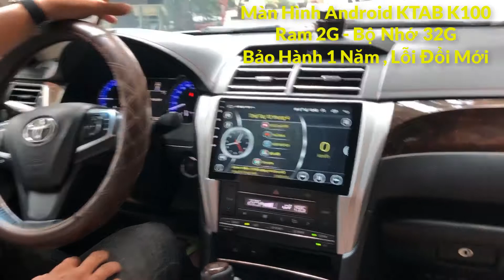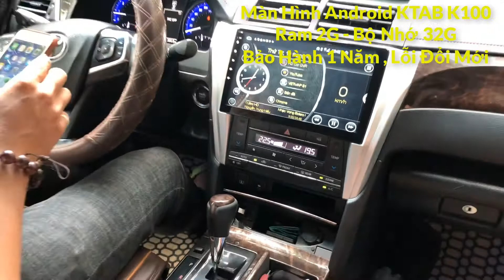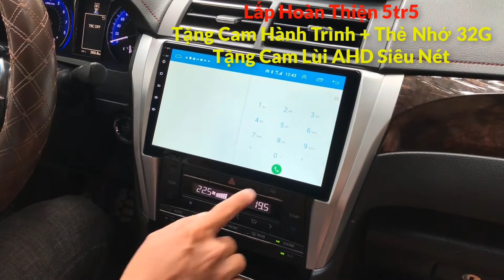QK Auto | Camry 2015 | Lắp Màn Hình Android Sẽ Như Thế Nào ?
✡️ manhinhandroid Thiết bị không thể thiếu cho bất kỳ xe nào

🍭 Giữ xe mới, bền trong thời gian lâu dài nhất, nâng cấp, lắp phụ kiện để biến hóa, không gian mới mẻ cho xế cưng.. là một trong những vấn đề mà cộng đồng yêu xe quan tâm. QKAuto hân hạnh là đơn vị đồng hành trong công cuộc bảo vệ, chăm sóc xe hơi, tân trang xế yêu - Đứa con tinh thần của quý khách hàng bằng sự uy tín và tinh thần chuyên nghiệp nhất.

♻️ MÀN HÌNH ANDROID KTAB K100 ♻️
✡️Phần cứng mạnh mẽ: ROM 32 GB + RAM 2G
✡️Chip intel 4 nhân cùng hệ điều hành Android 10.0
✡️Tấm nền chống lóa  1024 x 600
✡️Hỗ trợ khe cắm Sim 4G tốc độ cao, khe cắm thêm thẻ nhớ
✡️Tích hợp GPS, Navitel dẫn đường
✡️Trợ lý ảo ra lệnh trực tiếp bằng giọng nói trên vô lăng

♻️ TẶNG : CAMERA HÀNH TRÌNH
♻️ TẶNG : THẺ NHỚ 32G
♻️ TẶNG : CAM LÙI AHD SIÊU NÉT - GỐC RỘNG 170 ĐỘ
♻️ BẢO HÀNH 12 THÁNG ( LỖI ĐỔI MỚI )

✔️.Xin cám ơn tất cả các bạn đã xem và ủng hộ Kênh.

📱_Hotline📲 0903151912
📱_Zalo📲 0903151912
📌.Fanfage😄